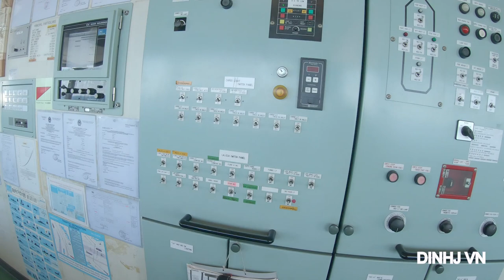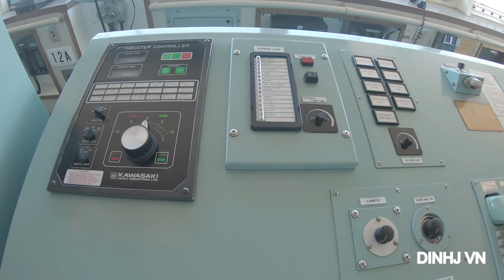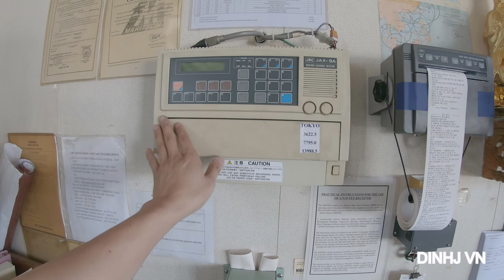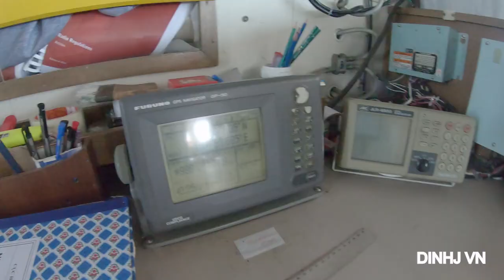MỘT NGÀY LÀM VIỆC CỦA PHÓ 3 TRÊN TÀU CONTAINER | DINHJ VN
-TÀU VÀO CẢNG ĐÀ NẴNG 8 TIẾNG VÀ 3 VIỆC ANH EM THUYỀN VIÊN NÊN LÀM - CUỘC SỐNG TRÊN BIỂN